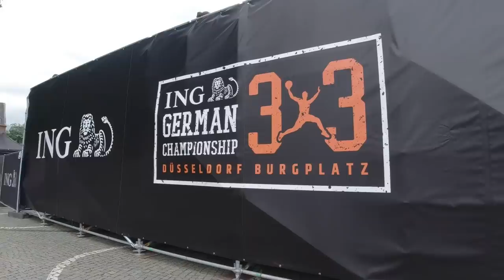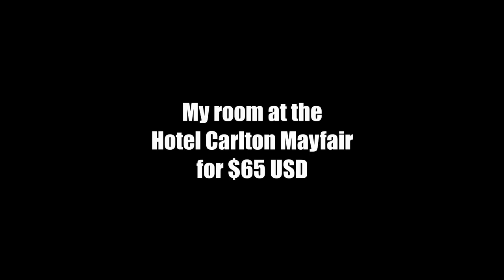Walking Through the Streets of Dusseldorf, Germany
Walking through the streets of Dusseldorf, the seventh largest city in Germany.

Music during the video:

"Breather" by Jones Meadow